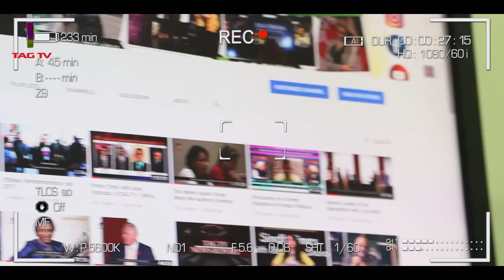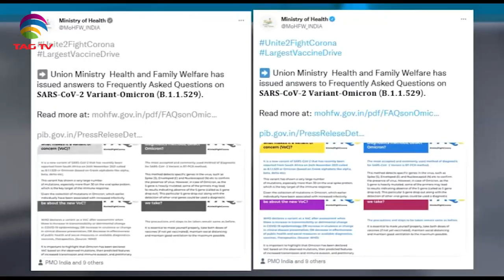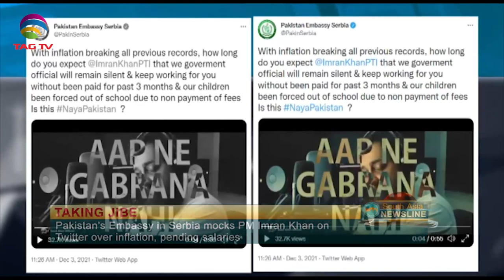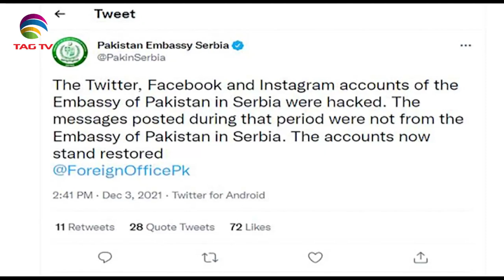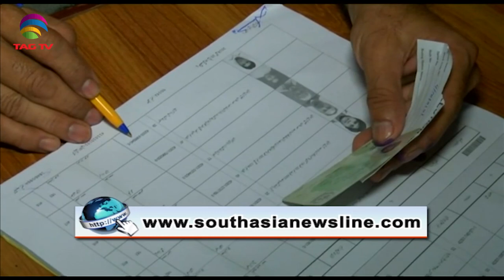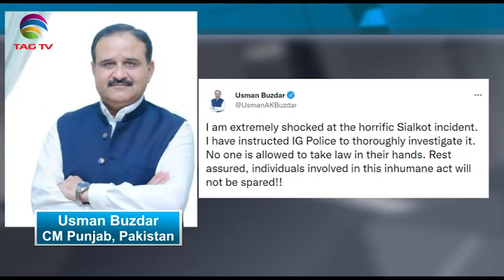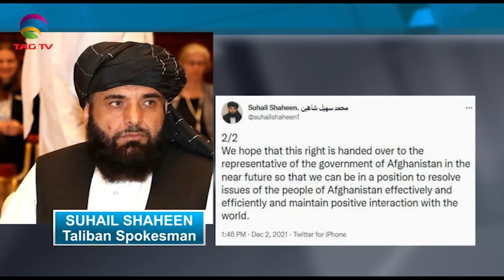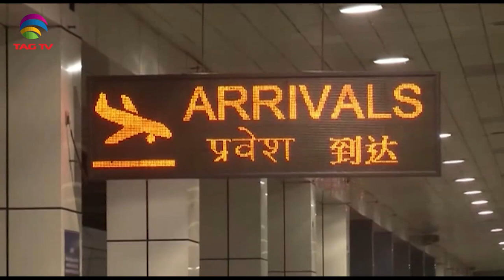India on alert as cases of Omicron alarm - Sri Lankan citizen lynched in Pakistan - SA Newsline Dec3